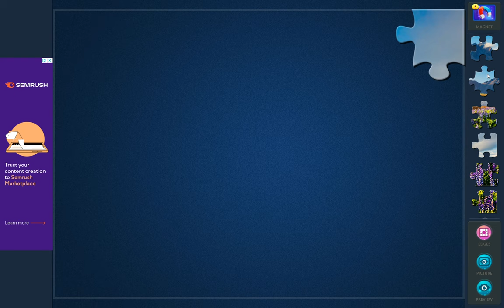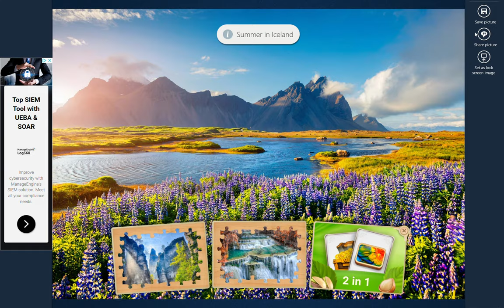SUMMER IN ICELAND || Magic Jigsaw Puzzles